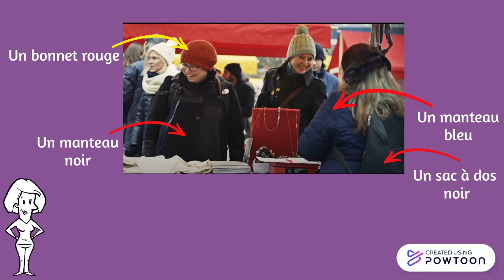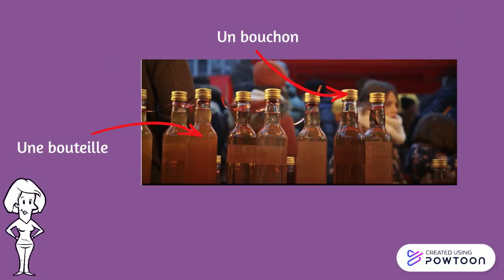La Saint Nicolas à Fribourg / Vocabulaire / Français Langue d'Intégration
Connaître et parler de la Saint-Nicolas qui a lieu tous les 1ers week-ends du mois de Décembre à Fribourg, en Suisse.
Français Langue d'Intégration.